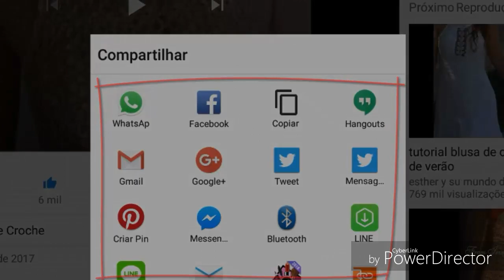LIVRO DE 262 PONTOS EM CROCHE PONTO FANTASIA 184 HD